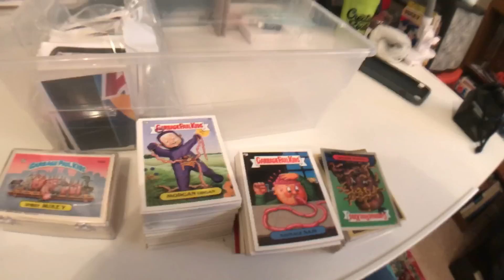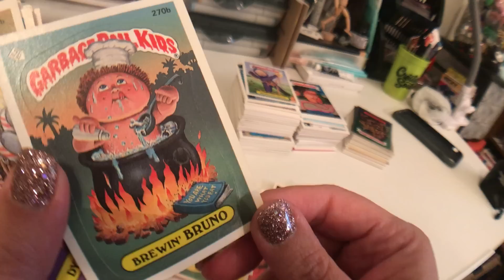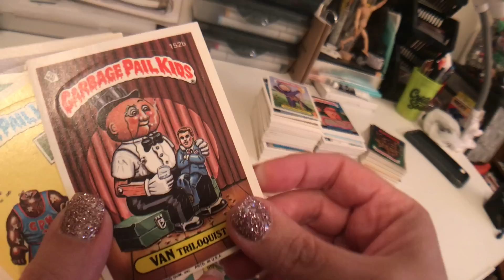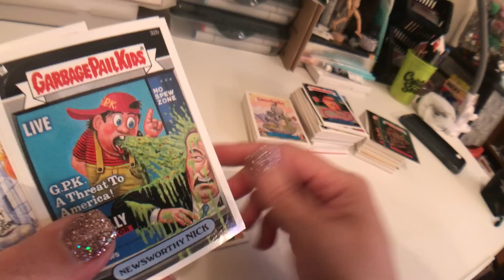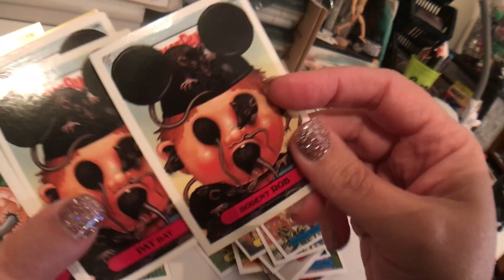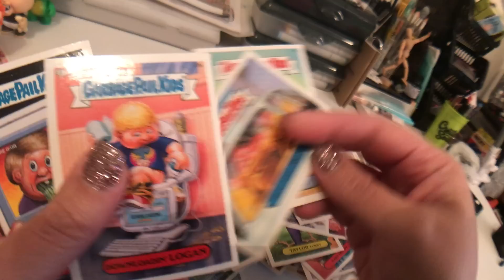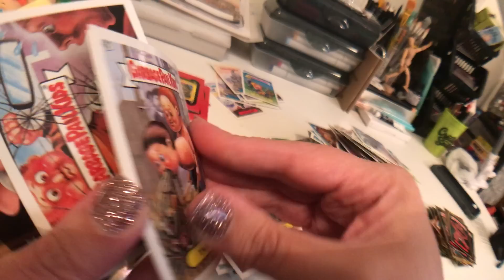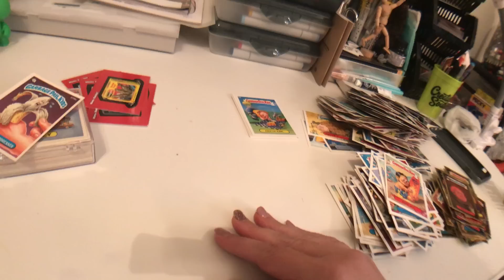Unintentional ASMR: Mary Shows You Her 1980s Garbage Pail Kid Cards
Relax as Mary shows you her old collection of vintage and new Garbage Pail Kids!